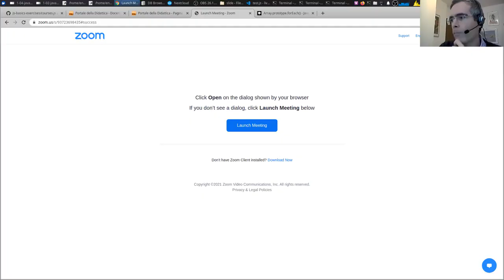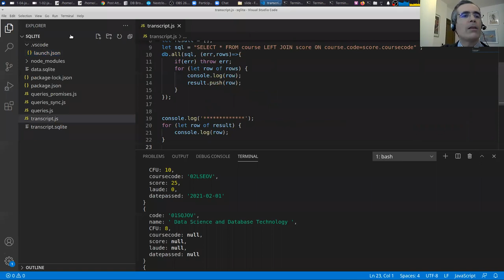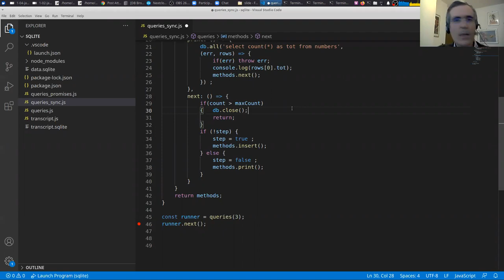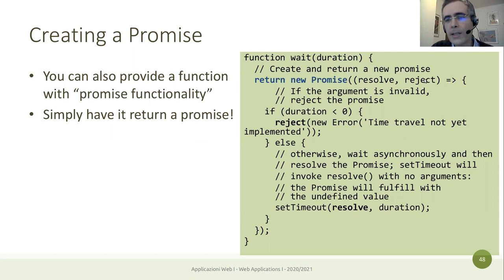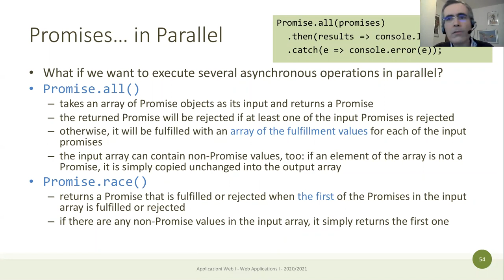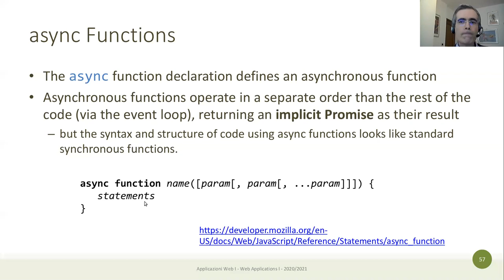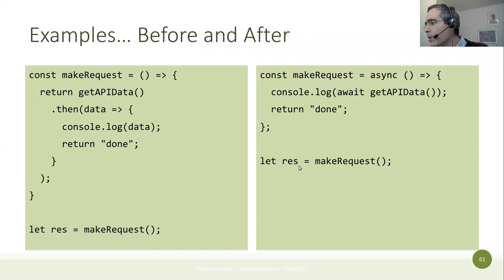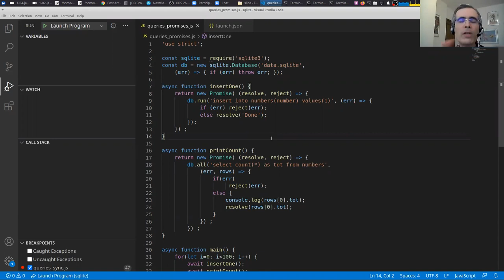AW1-2021-L06: JS: DB, Promises e async